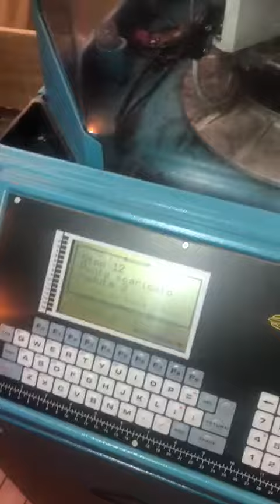10 Lonati L 454JS 4" (Wotol REF.2209333-1-AS)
10 Lonati L 454JS 4"
Ready to ship and start on production floor